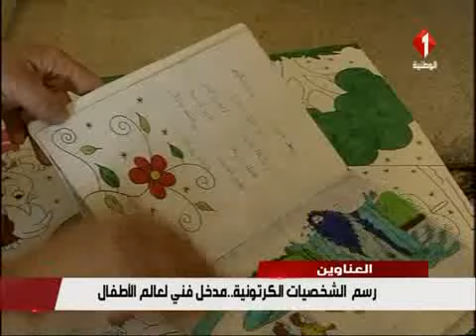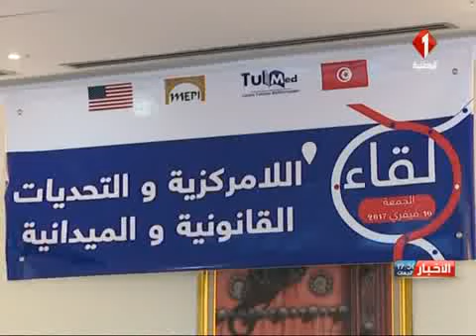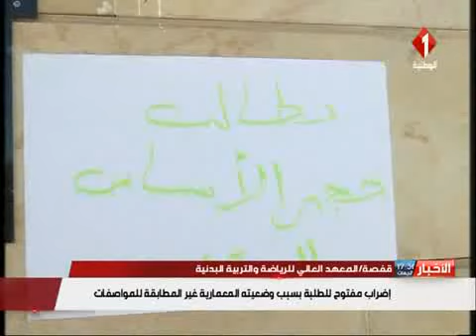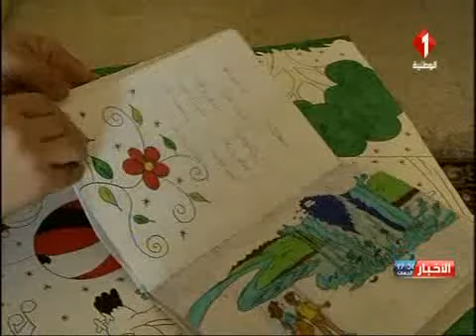النشرة المسائية للأخبار ليوم 10 / 02 / 2017